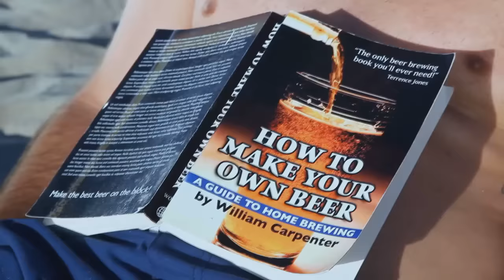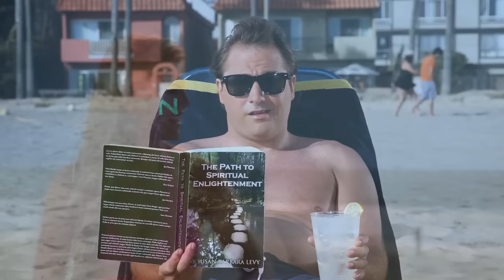Giuseppe Alicata--il tuo uomo sono io--Extended Mix--Official Music Video (c)2016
Produced by Andre Lindner for @nmar-records
Vocals by:Giuseppe Alicata
Mixing and Mastering by:Bernd Müller
Video by: André Lindner (c)2016
Danke an: Marcell Linke,Bernd Müller und Giuseppe Alicata für die Zusammenarbeit :)